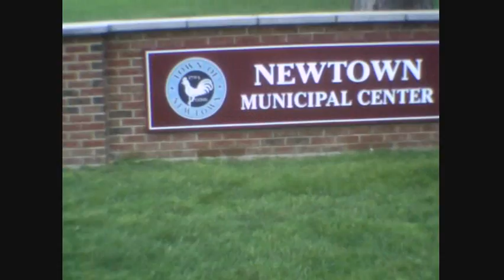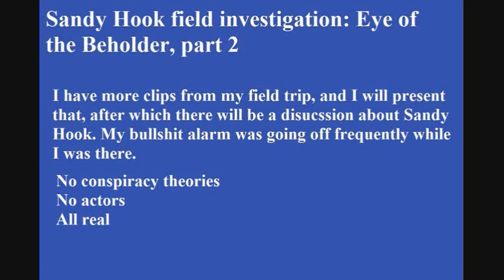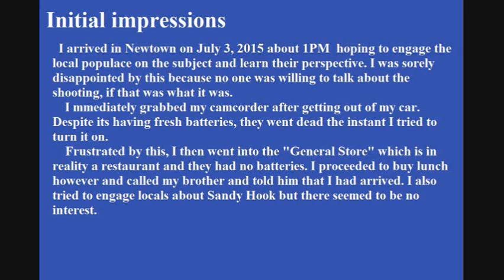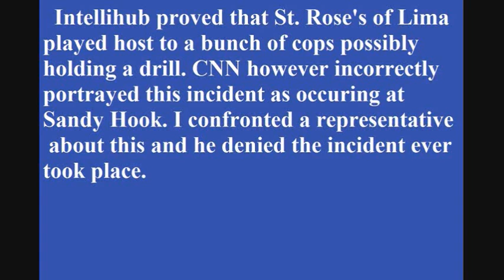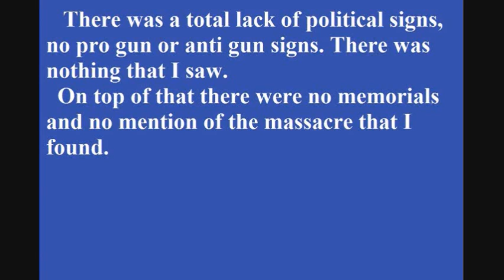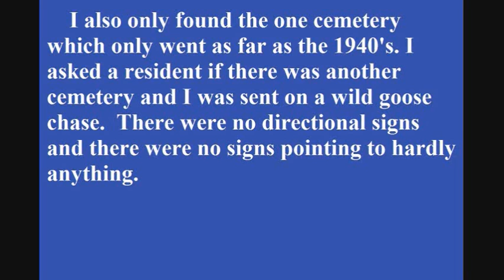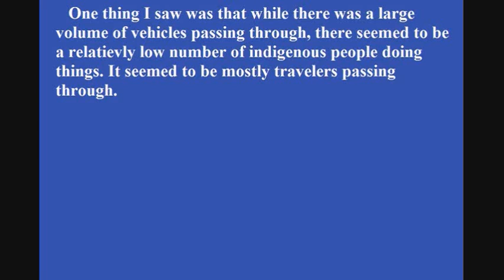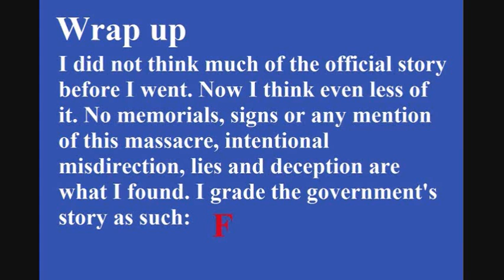Sandy Hook: Eye of the Beholder, part 2 (Tyranny Watch News field investigation)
Sandy Hook summary

   I arrived at Newtown, Connecticut on July 3, 2015 at approximately 1: pm and promptly broke out my camcorder. The batteries were new, but inexplicably went dead as soon as I turned it on. Angered by this, and hungry, I went into the “General Store” hoping to buy fresh batteries. This turned out to be a restaurant so I bought lunch instead.
    I also called my brother to confirm where I was. I initially tried with no success to engage locals in conversation about Sandy Hook.
       I did get directions to a hardware store and bought fresh batteries. I began to canvass the area, making certain that everyone I talked to knew who I was and what I was doing. There was never any interest expressed.  I was really shocked by this.
    I did ask directions to the school. Because I was aware that the school was on or near the road I was driving, I went to the area first. The directions turned out to be bogus, but I did find the place nearly by accident, and proceeded to film it and the firehouse. I also photographed a cemetery which had only older tombstones.
   I also proceeded to St. Roses of Lima school which was proven by Intellihub to be the location where CNN  showed some footage with cops doing a drill or something, not necessarily on the same day as the attack. CNN had claimed that the footage was shot at Sandy Hook elementary. I did talk to a church representative, stating that it had been proven beyond a reasonable doubt. The representative flatly denied the incident.

After spending hours photographing the area, I decided to find lodging. I tried two different places. I was able to obtain lodging nearby and settled in for the night.  I bought  some pizza at a pizza shop across from the Days Inn where I was staying.   I brought up Sandy Hook but there was no interest.
     I proceeded to do the first video. In the morning I went to a local grocery store that I had passed and purchased breakfast and two pot pies for lunch, and a two liter of Mountain Dew. After breakfast, I took my equipment and blood pressure medicine, leaving only the Mountain Dew and my pot pies and one or two things. As it turned out, this was a wise decision. Two maids, who were clearly illegal aliens, had stolen everything in my room, despite the fact that I had not checked out.
    When I complained, the manager offered me a single can of sprite to replace the two liter, despite the fact he knew that the pop was a liter. I don't know if the thieves drank the pop or poured it out, but they denied stealing the pot pie, despite the fact that they were caught red handed with my other items. Had I left my laptop and equipment in the room, I am sure they would have stolen that as well.
    Be that as it may, during the morning I went into the police station in Newtown hoping to get an interview. I walked in there, presenting ID and explaining that I wanted to talk to a press representative. Despite the fact that I had done all this, the receptionist asked me if I knew that this was a police station! It was incredible and obviously an attempt at intimidation. When she saw that her tactic was unsuccessful, and I persisted, she pretended to (in my opinion) call for an officer. I waited a short time and then she told me that the Newtown police had nothing to do with Sandy Hook which was  an out and out lie.
     I was furious about having my lunch stolen, and decided to leave early. My conclusions will follow the field investigation segment.